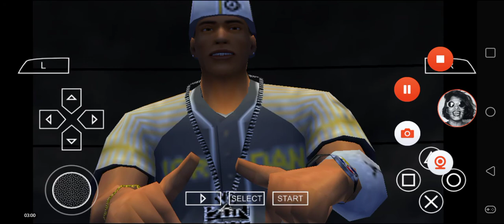Def Jam FFNY The Takeover - My Request Part 3684 (Kyle Barnes vs 4 Fighters)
Kyle Barnes is going to see Capone, Xzibit, Meca & WC.